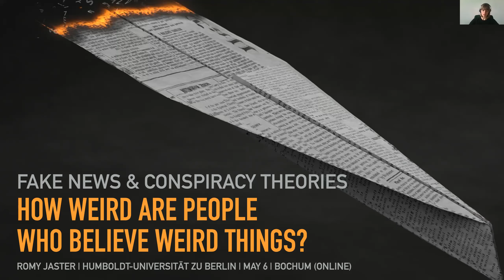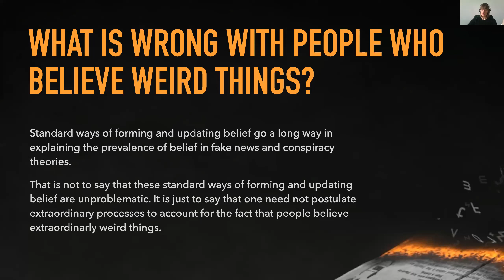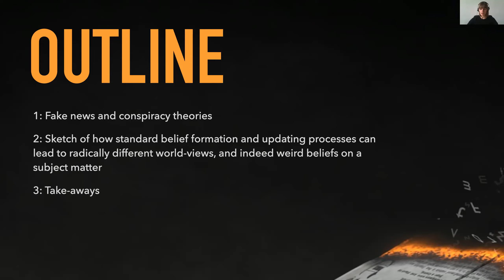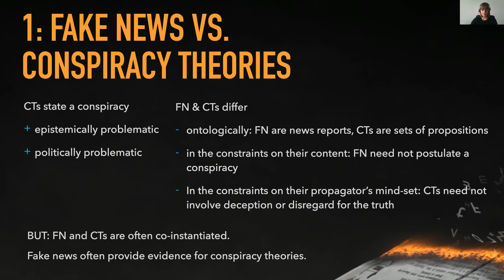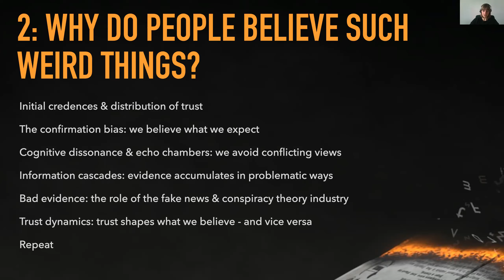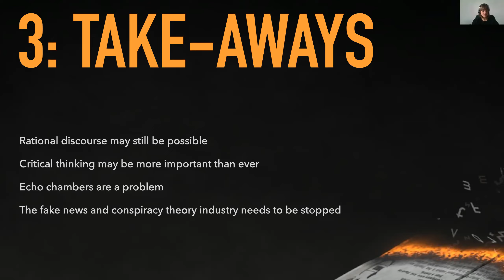Romy Jaster: How weird are people who believe weird things?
This talk is part of a series of talks called Why do people believe weird things?, recorded in the spring of 2021, organized by Krzysztof Dolega and Tobias Schlicht (Institut für Philosophie II, Ruhr-Universität Bochum)